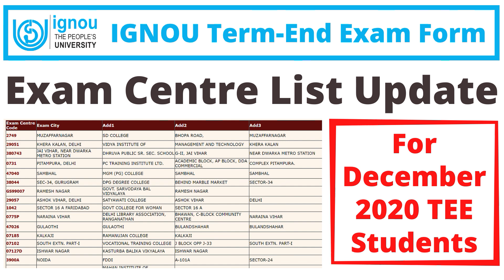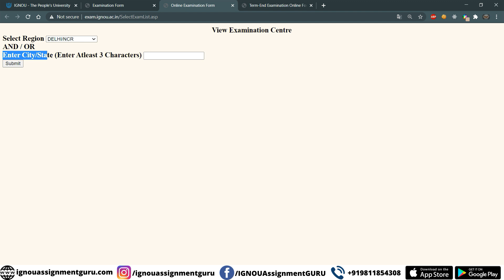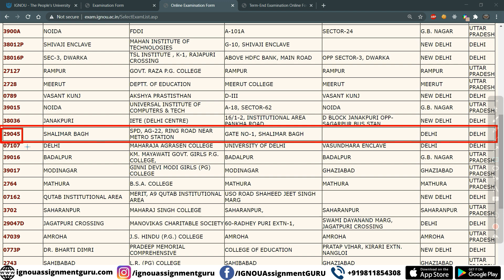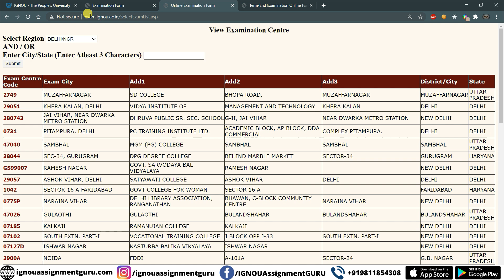IGNOU December 2020 Exam Centre List Update | Check Exam Centre Full Address and Details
ignou update
ignou updates